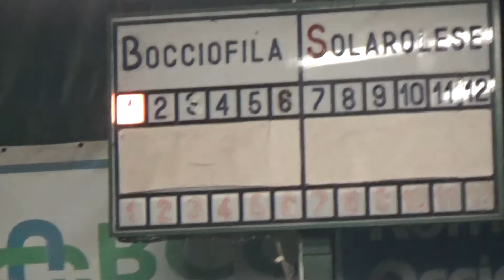01V 01R 00002